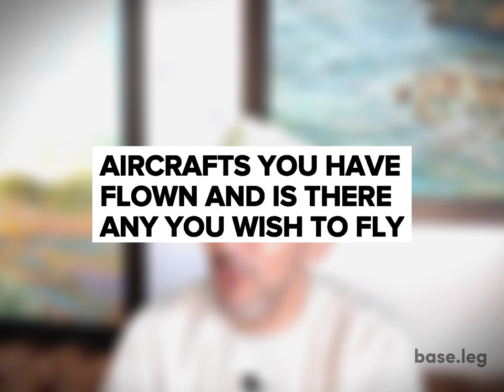Suhaib Al Barwani | base.leg | #2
Captain Suhaib Al Barwani from Oman 🇴🇲 has a total flying time of 7000+ hours.

He has been a rally driver and also swam for the national team.

Hear his journey of becoming a pilot and how he fell in love with aviation.

Questions asked:
-How did you get into aviation
-How do you keep the passion alive
-Challenges you had to face to get to where you are at now
-Any incident you remember and how you coped with it
-Any great memories from flying
-How many licenses do you have
-Which aircrafts have you flown and is there any you wish to fly
-What do you think about the future of aviation and single pilot aircraft
-Airline ops vs bush flying
-Any interests / hobbies other than aviation
-Advice for those becoming pilots or looking for jobs